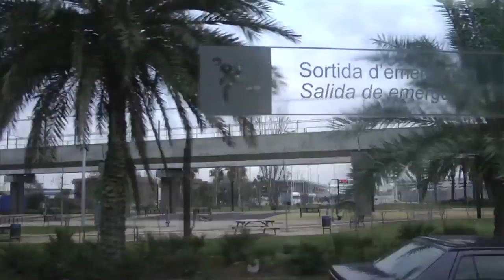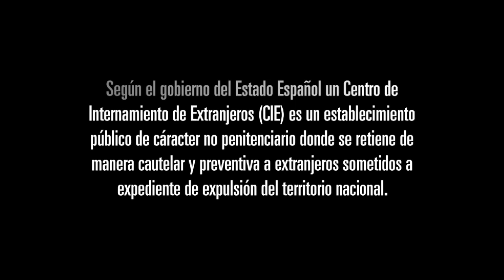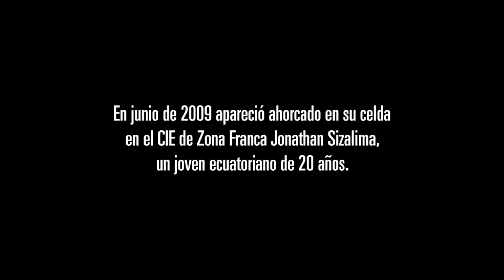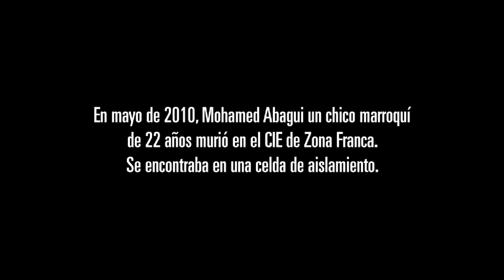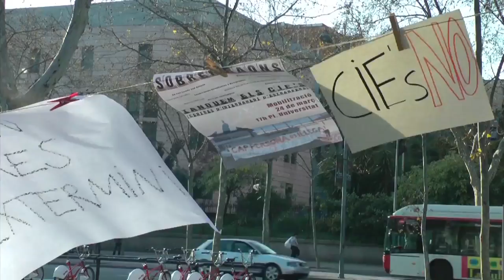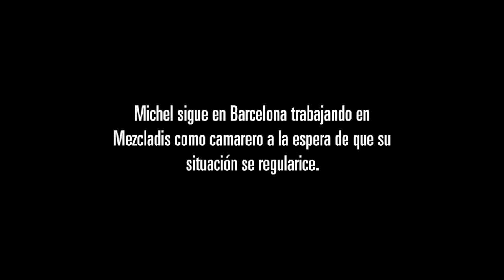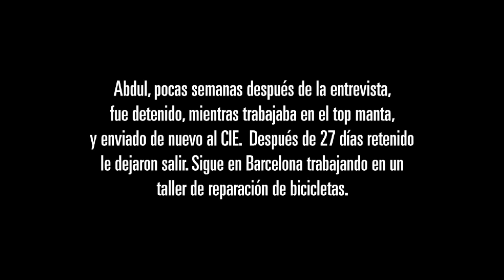SOBREN RAONS. Tanquem els centres d'internament d'estrangers (CIE)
SUBTÍTULOS EN CASTELLANO. (Seleccionar en el vídeo, en la parte derecha, donde hay un cuadradito blanco con dos rayitas el idioma.)
SOUS-TITRES EN FRANÇAIS : Sélectionner la langue sur la fenêtre en bas à droite, où il y a un rectangle blanc avec deux traits.
SUBTITLES IN ENGLISH: select the language in the window, above on the right, where there is a rectangle with two white lines.